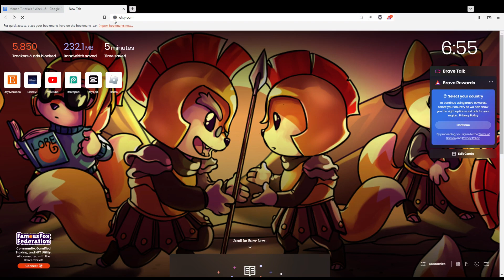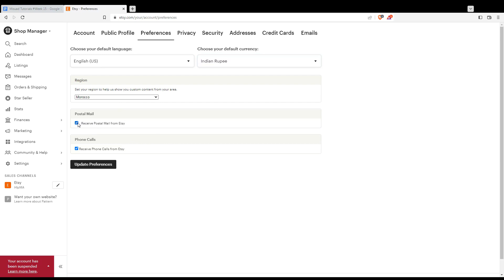How To Change Currency In Etsy Tutorial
Today I show how to change currency in etsy tutorial,change currency in etsy